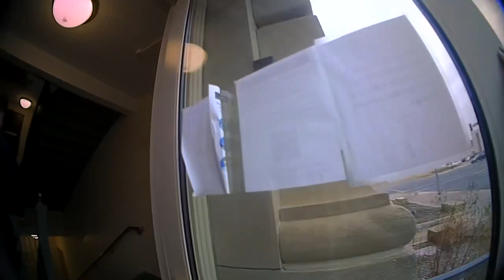Des Moines Police Body Cam From First Amendment Audit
Send some information on bad government in your city!

HELP KEEP ME ON THE ROAD BY DONATING TRUE PATRIOTS!!!